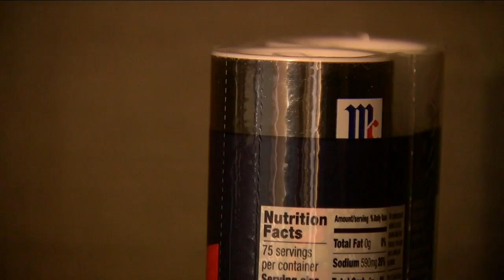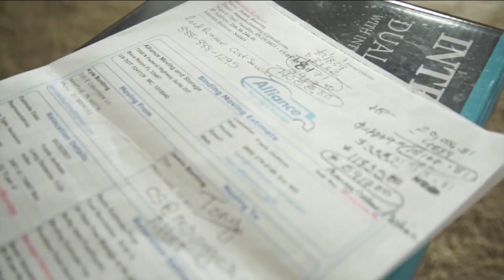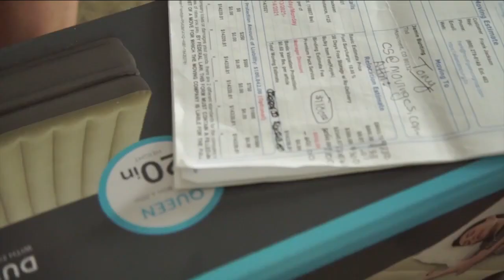Families upset by moving company's delays, class-action suit filed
Three weeks after moving to their new home in Monument, a family is frustrated they still haven't received their belongings. Other families are frustrated, too, which has led to a class-action lawsuit.